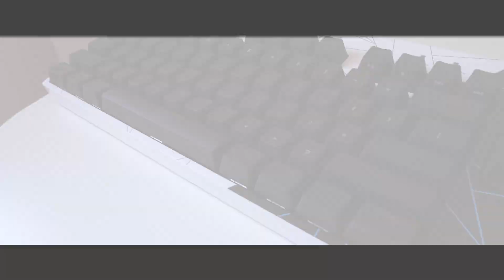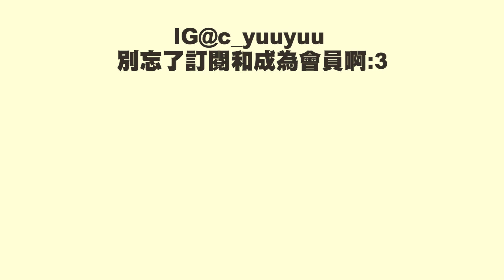完美還原舞台感覺🔥外貌協會不能錯過！Logitech G x KDA限定合作禮盒😍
優惠：一件95折，兩件再95折
優惠期 : 10/7 to 31/8
了解更多 : LogitechClub.com

⭕Youtube逢星期四至日直播⭕

◾器材
  - 拍攝器材 -
Camera - Sony A7C FE 20mm F1.8 G
Mic - ECM-CG60
        - RODE VideoMicro

  - 直播配置 -
Mouse - Logitech G Pro
Mouse Pad - G240 + PowerPlay
Keyboard - Logitech G913 TKL
Webcam - Logitech 4K pro webcam
Mic - Shure MV7
Monitor - BenQ XL2411P + AOC e2250Swd

  - 電腦配置 -
處理器 - Intel® Core™ i9-9900K CPU
主機板 - ASROCK Z390 PHANTOM GAMING ITX-AC
記憶體 - ADATA XPG D60 3200MHz 16GM RAM
SSD - ADATA XPG SX8200 Pro 512GB SSD
顯示卡 - ZOTAC GeForce ® GTX 1080
機箱 - NZXT H200i itx case
電源 - E650 Digital Power Supply
散然方案 - XFASTEST Custom Liquid Cooling

  - 剪片程式 -
Premiere Pro